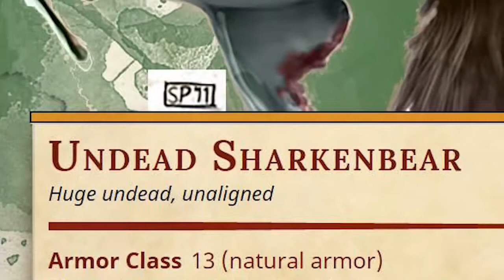DnD - Tavern Tales, The Giant Weasel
Matt tells a story to the patrons of the Mighty Mimic about a strange time he ran a game involving a giant weasel.